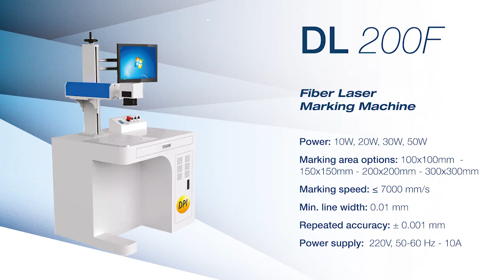Incisione su metallo con marcatore laser DL200F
Il marcatore laser DL200F viene utilizzato per la marcatura di tutti i tipi di metalli ed è dotato di laser con potenza da 10w a 50w.
Funziona senza alcuna configurazione aggiuntiva, la velocità massima di marcatura può raggiungere i 7000 mm/s.
DL200F può essere usato per marcare svariati materiali tra cui acciaio inossidabile, ceramica, plastica, vetro, pietra, pelle, stoffa, bambù e così via, su oggetti come accessori auto, bottiglie, prodotti elettronici ecc.